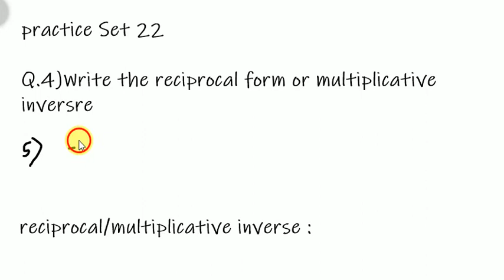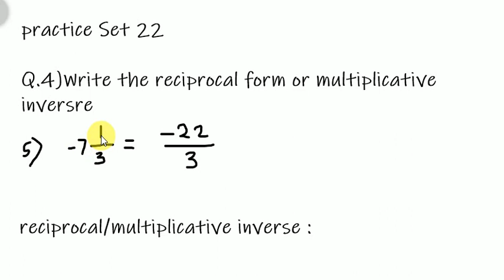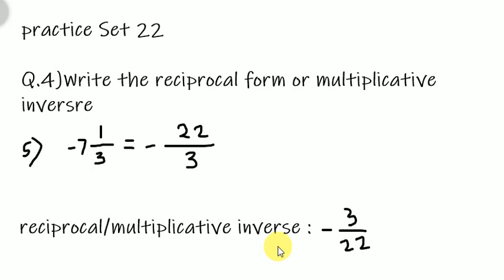Operations on Rational Numbers Class 7 Practice Set 22 |7th Standard Maths | State Board Maharashtra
operations on rational numbers class 7 practice set 22

operations on rational numbers 7th standard maths